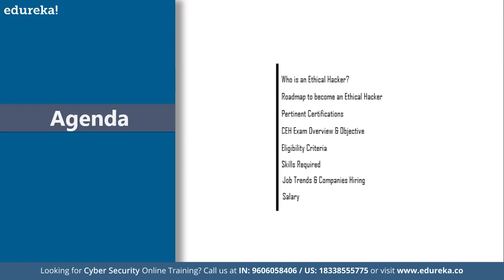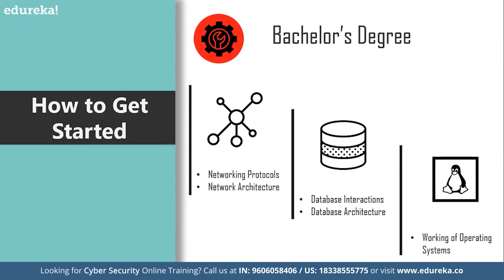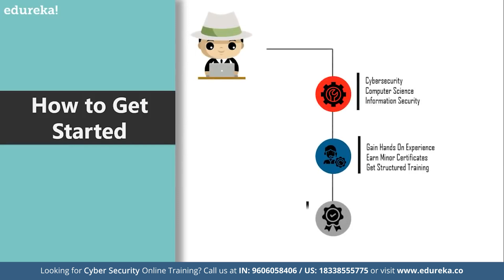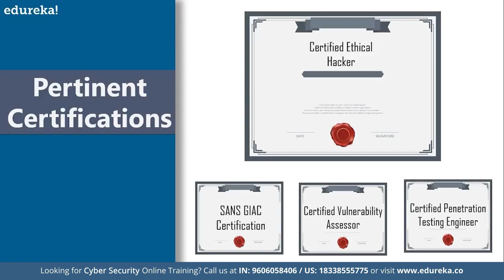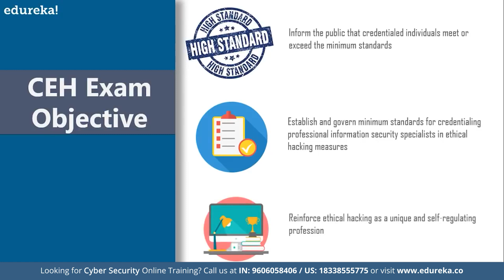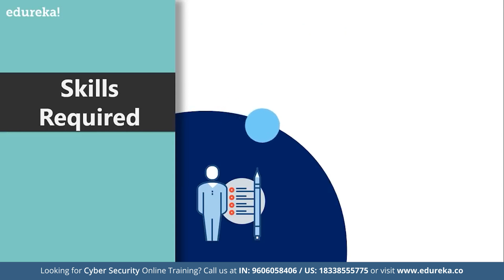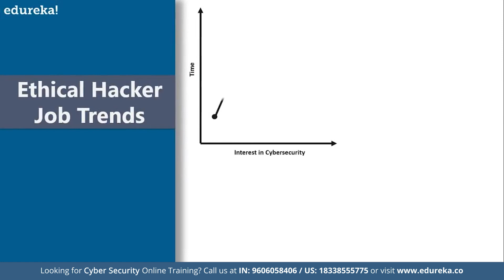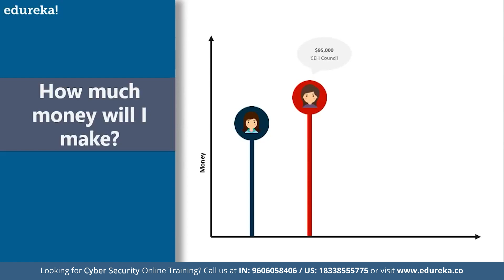How to Become an Ethical Hacker | Ethical Hacking Career | Edureka Rewind - 3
🔥 𝐄𝐝𝐮𝐫𝐞𝐤𝐚 𝐂𝐞𝐫𝐭𝐢𝐟𝐢𝐞𝐝 𝐄𝐭𝐡𝐢𝐜𝐚𝐥 𝐇𝐚𝐜𝐤𝐢𝐧𝐠 𝐂𝐨𝐮𝐫𝐬𝐞 - 𝐂𝐄𝐇 𝐯𝟏𝟏 𝐓𝐫𝐚𝐢𝐧𝐢𝐧𝐠 𝐂𝐨𝐝𝐞: 𝐘𝐎𝐔𝐓𝐔𝐁𝐄𝟐𝟎)
This Edureka session on "How to become an ethical hacker", covers all the basic aspects of becoming an ethical hacker. It establishes the concepts like roles, responsibilities, skills, salaries and even trends to get you up to speed with hacking. The following topics are going to be discussed throughout the course of this video:
00:00:00 Introduction
00:00:20 Agenda
00:01:05 Who is an Ethical Hacker
00:01:30 What does he do
00:01:55 How to get started
00:03:28 Train Yourself at Edureka
00:05:06 Pertinent Certification
00:06:10 CEH Exam Overview
00:06:58 CEH Exam Objective
00:07:24 Eligibility Criteria
00:08:18 Skills Required
00:10:58 Job Trend
00:11:31 Companies